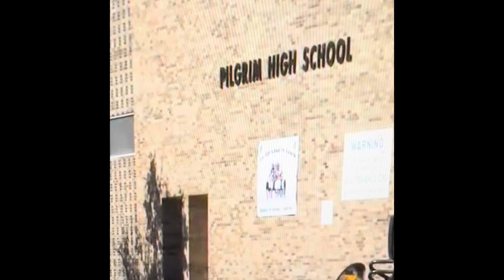Warwick, Oops, No money.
Rep Shekarchi is finally saying what Candidate for Mayor Patrick Maloney has been saying for 2 years.

Warwick schools had an “Oops”moment and is begging for more money but it isn’t there. The well is dry.

I might not have the endorsements but even the speaker knows there is no such thing as “free money” as Leah states in the Beacon Debate on 10/10/24.

Current Mayor Picozzi is no where to be found on the issue of the schools. He likes to point fingers and say the schools are the reason taxes are up. He doesn’t mention his spending or the fact the unfounded liabilities of Warwick are surpassing $1 Billion.

Vote for Transparency and someone willing to tell the people what is really happening in Warwick.

Vote for Patrick Maloney Independent, Financially Responsible, Candidate for Mayor of Warwick

(Also, I put this together myself in 15 minutes, for free and didn’t hire a voice actor to tell you how great I am, using tragedies to get votes.)